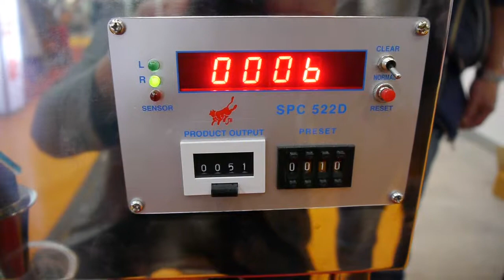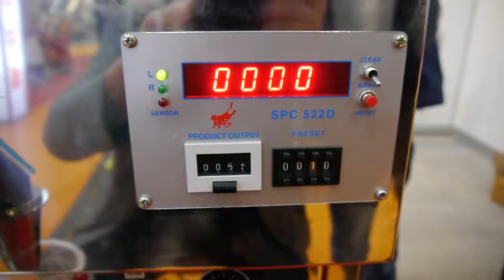💥Настольная машинка для счета и фасовки таблеток и капсул в банки Minipress.ru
оборудование для счета и фасовки таблеток и капсул в пластиковые бутылки. Мы более 15 лет оказываем нашим клиентам помощь в выборе, поставке, наладке автоматических и настольных счетных машин! Вы в поиске надежного поставщика оборудование для наполнения пластиковых бутылок таблетками или твердыми желатиновыми капсулами? Мы предоставим вам лучший сервис 24/7. Мы имеем в ассортименте лучшие модели счетчиков таблеток и желатиновых капсул, компактные машины среднего размера и автоматические линии.

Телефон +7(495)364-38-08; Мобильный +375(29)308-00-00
Россия, Москва

БОЛЬШОЙ ВЫБОР МАШИН ДЛЯ СЧЕТА И ФАСОВКИ ТАБЛЕТОК И КАПСУЛ
Постоянно обновляемый каталог счетно-фасовочного оборудования для таблеток и желатиновых капсул с фотографиями, описаниями, видео и ценами.
Вы общаетесь по всем вопросам, с момента первой консультации и до получения оборудования, с одним специалистом.
Имеем обширные связи в фармацевтической среде, найдем любого специалиста, поможем с освоением оборудования и технологий.
ОБСУЖДЕНИЕ ВАШИХ ИДЕЙ ПО ФАСОВКЕ ТАБЛЕТОК И КАПСУЛ
Поможем в подборе модели оборудования для наполнения таблетками бутылок и контейнеров. Большой опыт в автоматических счетных машинах. Ценные советы.

СЧЕТНО-ФАСОВОЧНЫЕ МАШИНЫ
Мы поставили перед собой задачу, помогать нашим клиентам в поисках оборудование для группового счета таблеток и желатиновых капсул. Многолетний опыт подобной деятельности показывает, что многие клиенты сталкиваются, в первую очередь, с непониманием технологического процесса. Покупка оборудования для счета таблеток и капсул осуществляется после подробного обсуждения задачи, консультацией с производителем оборудования, обменом информации о диаметрах и количествах таблеток и капсул.

Автоматическая групповая фасовка таблеток в бутылки.
Подсчет капсул с пищевой, фармацевтической продукции.
Дозирование драже в пластиковые контейнеры по 10, 30, 50, 100, 500 штук.
Фасовка в пакетики для фармацевтической и пищевой промышленности.